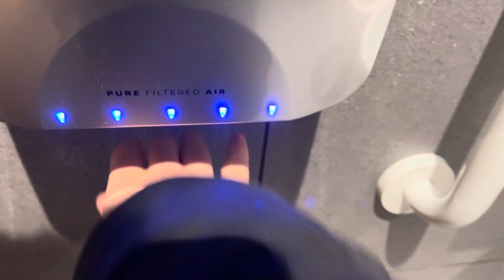PHS Airstream Pure ♿️ @ Starbucks, Princess Alice Retail Park, Sutton Coldfield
Here we have Starbucks’ new standard dryer, an Airstream Pure.

I believe this Starbucks opened in September or just after and I was obviously going to expect this and it turns out I did. I hope the AB08 at Starbucks at Touchwood in Solihull hasn’t been replaced with one of these because it’s incredibly rare for Starbucks and it needs to be protected from the Airstream Virus at all costs.

This Starbucks was also massive with a reasonable seating area.

Not to mention this dryer is ALREADY sounding rough on the startup and Shutdown despite it only being a few months old, but given that it’s an Airstream, it obviously doesn’t surprise me.

A RADAR Key is required to access this toilet.

Material: ABS Plastic
Build Date: Unknown
Personal Rating: 4/10